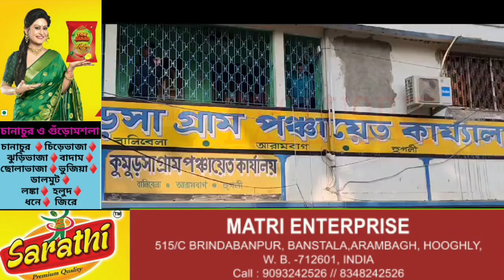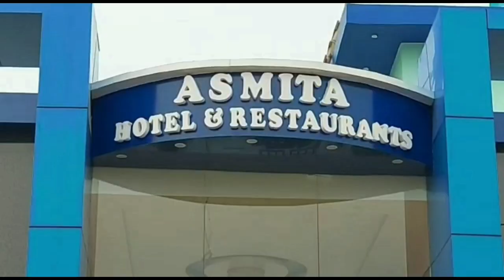তৃণমূলের বিরুদ্ধে দুর্নীতির অভিযোগ তুলে পঞ্চায়েতে অবস্থান বিক্ষোভ বিজেপি নেতা-কর্মীদের